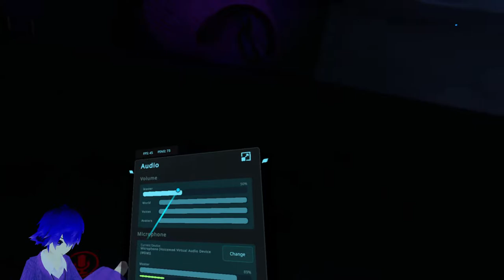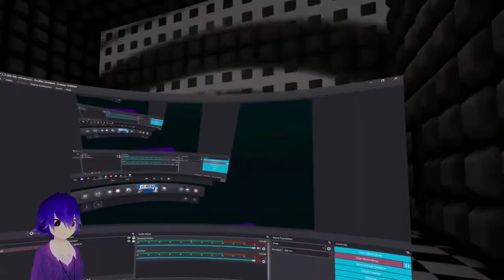Frame of Reference (VRChat Horror & VFX World)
Welcome to my playthrough of Frame of Reference from VRChat, a Horror & Cool VFX World made by Fionna and Ruuubick!